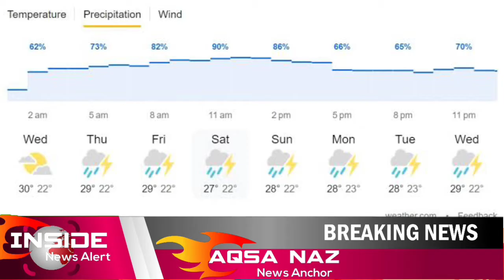India hur hal main Final se bahar | bathi shikast | detail by Aqsa Naz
Pakistan vs Indian cricket Match will play for Tow days continuously
Topic of Video
pakistan india asia cup 2023
🔴LIVE: Pak Vs India | Babar Azam In Action | Asia Cup 2023 | Colombo Exclusive Updates
Pakistan Vs India Asia Cup 2023 - Colombo Me Barish Ruk Gai - Asian Cricket Council Ka Bara Faisla
Pak Vs India Match | Colombo Weather Latest Updates | Asia Cup 2023 | Breaking News
INDIA vs PAKISTAN Super 4 Live Match - PAK vs IND Asia cup Live Score
Pakistan vs India Asia Cup Match Live Today - Asia cup 2023 Live PAK vs IND Score
Super11 Asia Cup 2023 | Super 4 | Sri Lanka vs Bangladesh | Highlights
I'm Aqsa Naz (Advocate & M.Phil Political Science) a Journalist, News Anchor, annalist, Specialized investigative Stories. Worked as Senior Reporter, Anchor and Producer in leading Newspapers and Tv channel (Daily Jang, Daily Ausaf, Waqat News, News Agencies and Tehreek Media). Welcome to my Official YouTube Channel INSIDE NEWS ALERT. On this channel you'll find a variety of videos related to my personal and professional experiences, news, topics & discussion, interviews, storytelling, reaction videos, entertainment and a lot more.
Inside News Aert